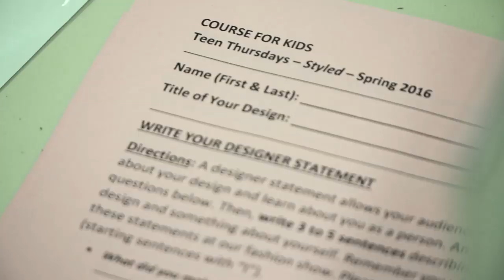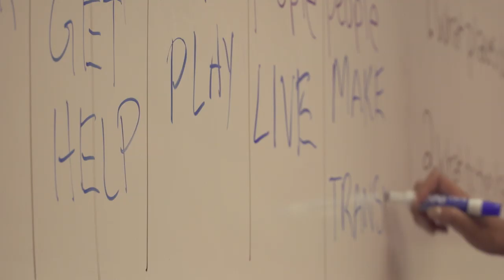Education @ The Museum of the City of New York